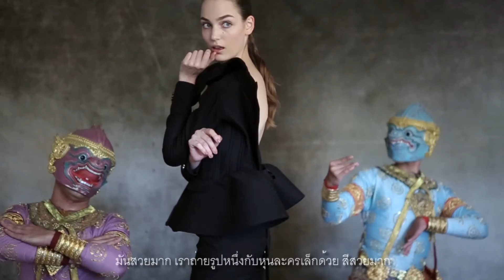VogueThailand Get Personal with Zuzanna Bijoch